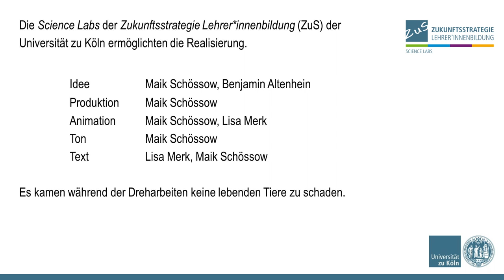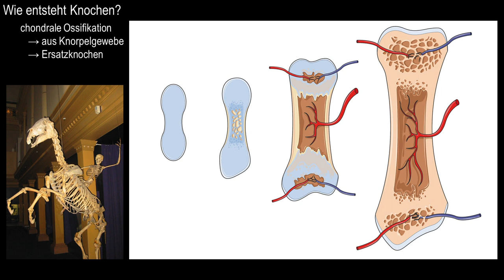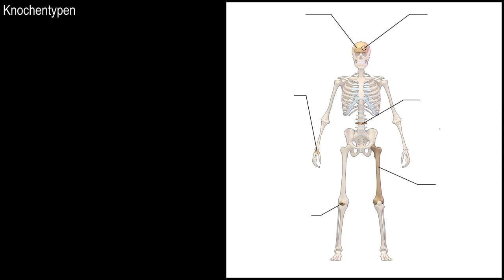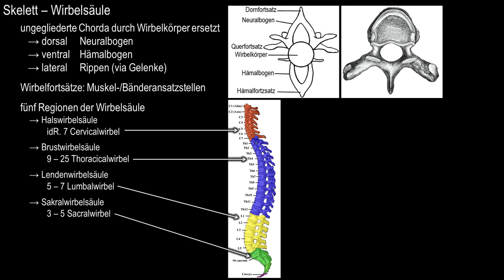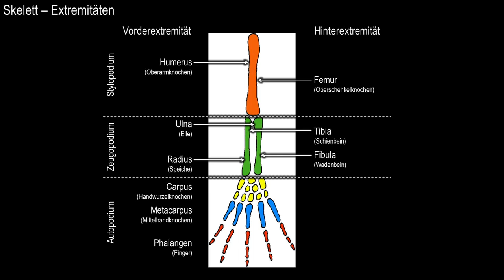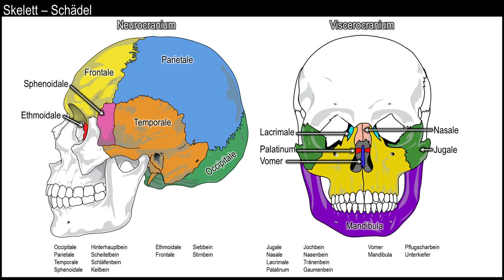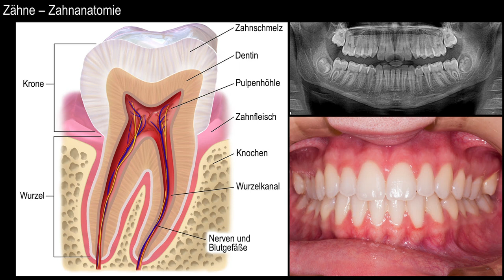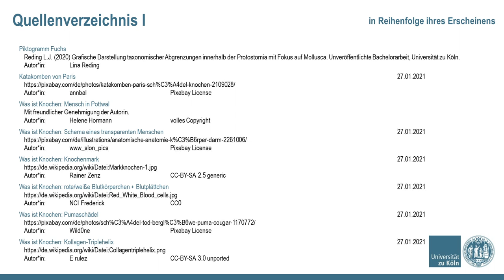Zoologie - Säugetiere (Knochen, Skelett & Zähne)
Dieses Video entstand für das Modul "Biologie II/A - Evolution, Entwicklung und Systematik der Tiere" am Department für Biologie der Universität zu Köln.

Die Science Labs der Zukunftsstrategie Lehrer*innenbildung (ZuS) und das Institut für Zoologie der Universität zu Köln ermöglichten die Realisierung.

Errata:
Bei 7:50 wird "Unguligradie" im Bild mit "Zehengänger"  übersetzt. Richtig wäre "Zehenspitzengänger".

0:00 Intro
0:20 Was ist Knochen?
1:26 Ossifikation
2:14 Osteogenese
2:30 Wie entsteht Knochen?
3:27 Knochentypen
4:45 Skelett
4:59 Skelett - Wirbelsäule
6:15 Skelett - Becken- & Schultergürtel
6:49 Skelett - Extremitäten
8:22 Skelett - Schädel
9:21 Zähne
10:32 Zähne - Zahnanatomie
11:27 Zähne - Zahnformel
12:58 Outro

Das Projekt „Heterogenität und Inklusion gestalten – Zukunftsstrategie Lehrer*innenbildung“ wird im Rahmen der gemeinsamen „Qualitätsoffensive Lehrerbildung“ von Bund und Ländern aus den Mitteln des Bundesministeriums für Bildung und Forschung gefördert.